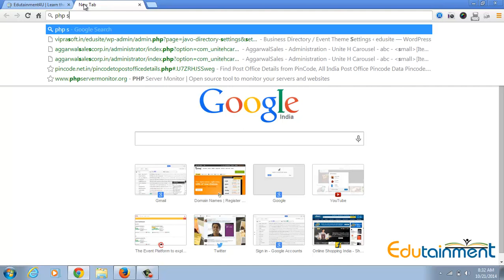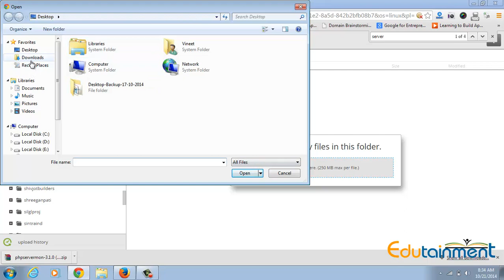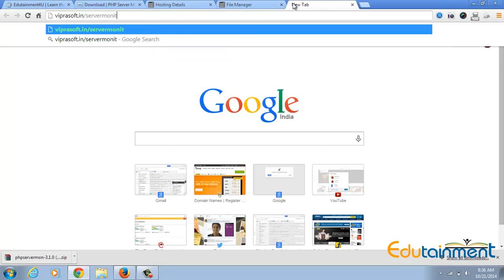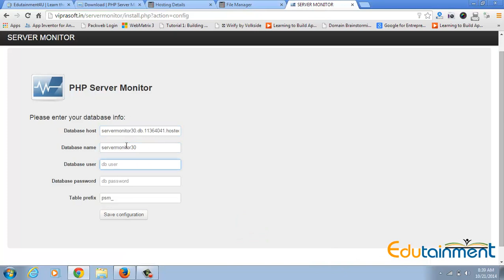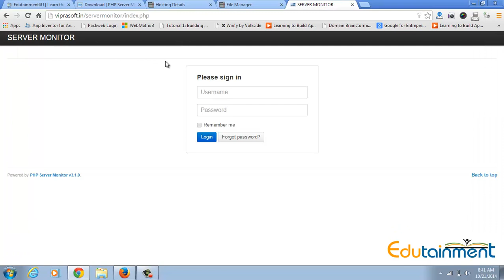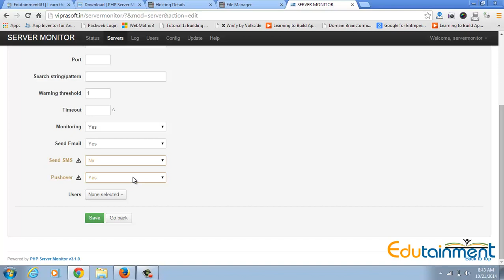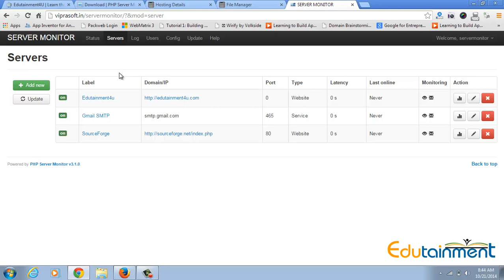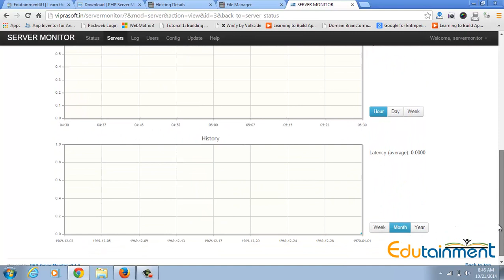Get alerts when your website faces downtime!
In this video, I have explained how without spending money on expensive server monitoring software and time consuming resources, you can easily monitor your website's uptime and get Email and SMS alerts when your website goes down. No matter whether you are a blogger or a small webdesign agency or a hosting company, this video can help you monitor unlimited websites without investing any time and money.